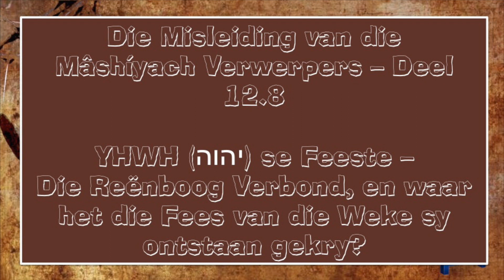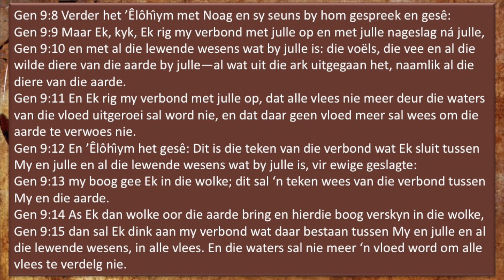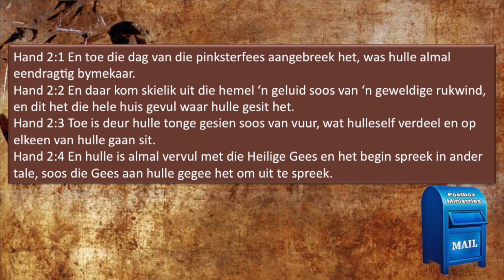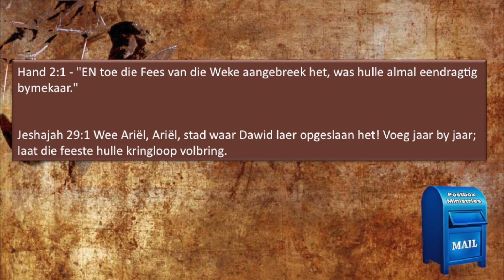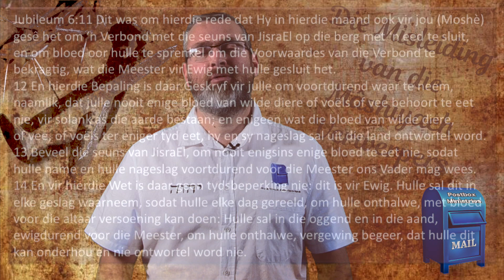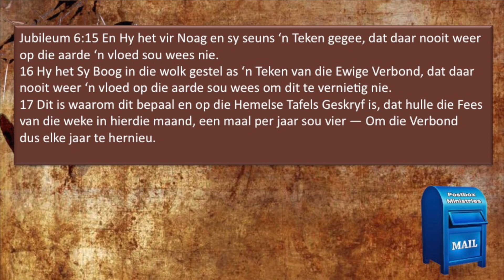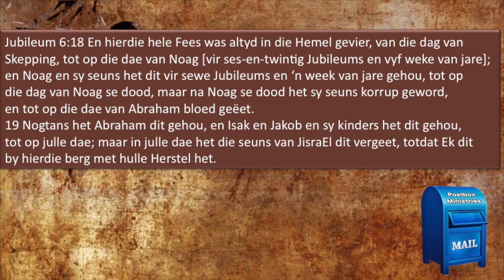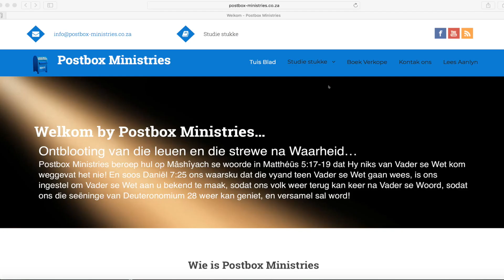YHWH (יהוה) se Feeste - Die Reënboog Verbond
YHWH (יהוה) se Feeste - Die Reënboog Verbond, en waar het die Fees van die Weke sy ontstaan gekry?